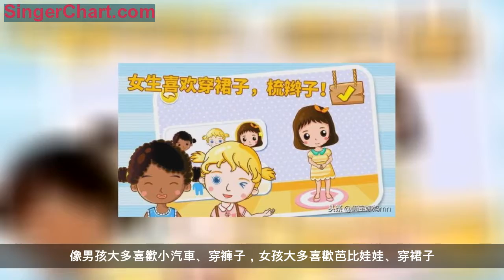三歲男孩進女浴池洗澡被拒，家長應儘早告訴孩子這幾件事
2018年12月31日，長春一3歲男孩，跟著母親和姥姥去洗澡，但是浴池禁止三歲男孩進女浴池，男孩家長與浴池方發生衝突，後一家人澡也沒洗成，悻悻而歸。
男孩姥姥憤怒不已，發文爆料稱:「外孫子今年三周歲，浴室方說個子太高了，超過90公分必須進男洗澡堂，男女有別。」還提到原因「孩子父母離婚了，爸爸在部隊。」對此孩子姥姥振振有詞「孩子懂什麼？為什麼要用你們那齷齪的想法剝奪孩子的權利？」
現在的孩子古靈精怪，3歲已經知道很多東西了。況且孩子不懂，作為孩子姥姥不可能什麼也不懂吧！試想你正在女浴池洗澡，突然看見一個半大男孩子也在裡面洗澡是什麼感覺？太像正興致勃勃的吃著方便麵，卻突然發現方便麵被小強留下了幾個爪印……
有些事情家長不能因為孩子小就不教孩子，還是應該儘早告訴孩子:
一、性別教育
我國家長一般都羞於談性，認為孩子長大了自然就懂了。這給一些壞人可乘之機，使一些孩子慘遭毒手。要保護孩子的人身安全，應儘早告訴孩子男性和女性的不同之處，告訴孩子哪些屬於隱私部位？這些部位除了爸爸媽媽幫忙洗澡時，其他人不能看也不能摸。
通過身邊的物品，使孩子會獲得最基礎的性別意識。像男孩大多喜歡小汽車、穿褲子，女孩大多喜歡芭比娃娃、穿裙子。
家長可以引導孩子的偏好: 給男孩多選擇一些力量型的玩具和遊戲，比如跑步、蹦蹦床等；給女孩多挑選一些安靜的玩具和遊戲，比如串串珠、畫畫等。
二、學會拒絕
有些人販子就是利用孩子愛吃的糖果等零食，三言兩語就把孩子拐走了。家長要告訴孩子，對於陌生人給的食物和飲料，要學會拒絕——千萬不要吃、不要喝，否則就可能遭到不必要的傷害。
自己一個人在家時，有陌生人敲門時也要學會拒絕——千萬不能開，否則很有可能是「大灰狼」哦！開門前要確認是爸爸媽媽才能開。
對於陌生大人的求助，要學會拒絕——可以推說「不知道」，建議他尋求其他人的幫助！無論是什麼人帶自己前往偏僻的地方，都要堅定的拒絕！
三、生命最重要
現在的一些孩子，爸媽或老師稍微批評幾句，就離家出走，跳樓輕生，缺乏對生命的敬畏之心。家長應告訴孩子，生命屬於易碎品，一旦破碎再也沒有辦法修復了！
孩子還小，不知道如何面對外面變化萬千的危險。家長應告訴孩子，在遭遇危險時，可以通過破壞物品或造成騷亂等任何能想到的方式，保護自己的人身安全。
遇到壞人時，儘量向人多的地方跑，像與壞人肉搏這種事還是交給「警察叔叔」吧！錢財什麼的都是身外之物，生不帶來、死不帶去，保住小命比什麼都要緊！
這些事情儘早告訴孩子，能幫助孩子順利越過人生的大坑、小坑，健康成長哦！